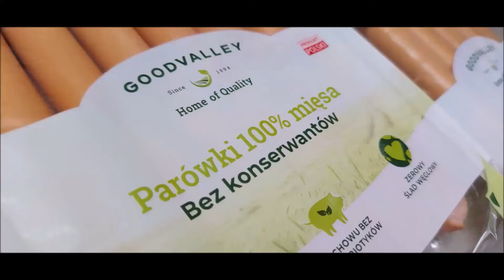Parówki 100% mięsa Goodvalley pod mikroskopem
I kolejne ulubione parówki Polaków - 100% mięsa z firmy Goodvalley.

Składniki:
- mięso wieprzowe (do wyprodukowania 100g produktu zużyto 100g mięsa wieprzowego)
- sól
- przyprawy i ekstrakty przypraw
- aromaty
- susz z aceroli (owoców Malpigii granatolistnej)